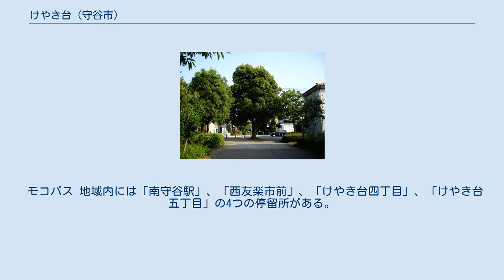けやき台 (守谷市)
日本 」 関東地方 」 茨城県 」 守谷市 」 けやき台 (守谷市) けやき台四丁目 幸福の路 けやき台公園 けやき台（けやきだい/Keyakidai）は、茨城県守谷市の地名。
一丁目から六丁目まである。
土地区画整理事業により1988年（昭和63年）5月31日に守谷、乙子、高野の各一部より新設された。
 守谷市の南部、常総ニュータウン南守谷の南部に位置する閑静な住宅街である。
今なお住宅開発が進んでいる地域であり、南守谷駅から伸びる遊歩道「幸福（しあわせ）の路」が区域の中央を通る。
一丁目に南守谷駅・筑波銀行守谷けやき台支店、四丁目にけやき台公園・南守谷児童センター（ミ・ナーデ）・西友楽市守谷店、五丁目に市立けやき台中学校がある。
 東は乙子・本町、西、南は高野、北は松ケ丘と接している。
 住宅地の地価は、2014年（平成26年）1月1日の公示地価によれば、けやき台5丁目13番7の地点で10万4000円/m2となっている。
 元は守谷、乙子、高野のそれぞれ一部で、山林や田畑が広がる地域であった。
また、地域内には古くは平将門の城があったと推測されている。
1970年代にニュータウン開発計画が決定して以降は開発が進められ、区画整理の終了と共に独立した町となり、現在は市街地となっている。
 2017年（平成29年）8月1日現在の世帯数と人口は以下の通りである。
 地域内に関東鉄道常総線南守谷駅がある。
また、首都圏新都市鉄道つくばエクスプレス・関東鉄道常総線守谷駅を結ぶ路線バス、守谷市コミュニティバス「モコバス」が地域内を走っている。
 路線バス 地域内には「けやき台」、「けやき台二丁目」、「けやき台三丁目」、「けやき台六丁目」の4つの停留所がある。
 モコバス 地域内には「南守谷駅」、「西友楽市前」、「けやき台四丁目」、「けやき台五丁目」の4つの停留所がある。
平成16年より地域の一部が高野小学校と郷州小学校の選択区域となったが、これは元々高野小学校の学区であった場所を郷州小学校の学区へ変更する際に反対があり、選択学区へと変更した経緯がある。